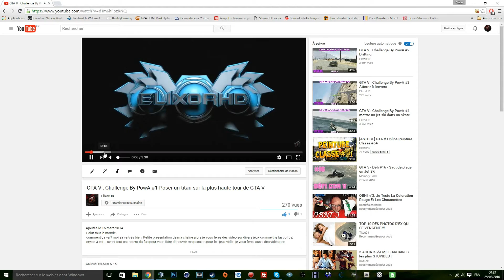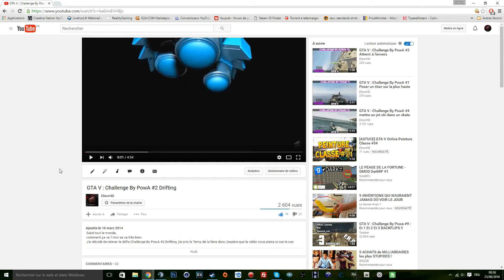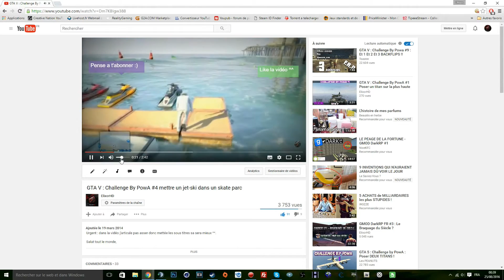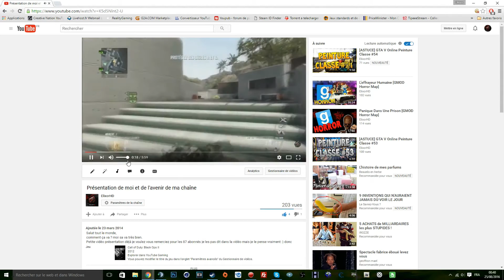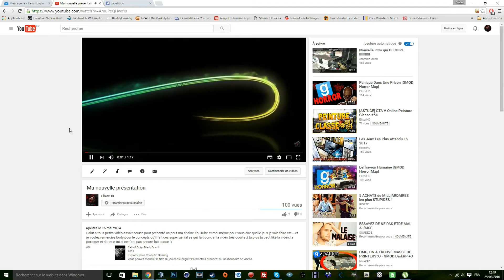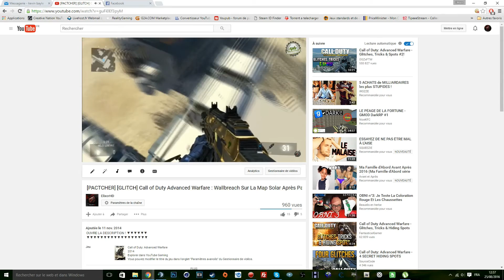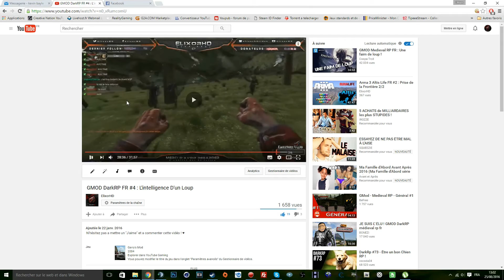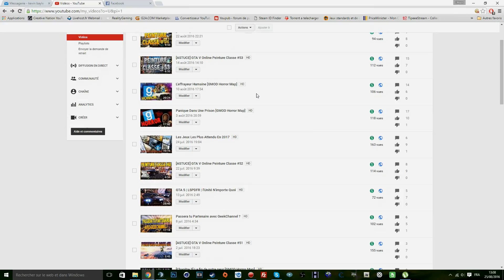Parlons de mes anciennes vidéos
N'hésitez pas a mettre un "J'aime" et a commenter cette vidéo ! ♥

♦ Mon steam : Agualym

♦ Mon nom Uplay : Agualym

♦ Mon nom Origin : Agualym